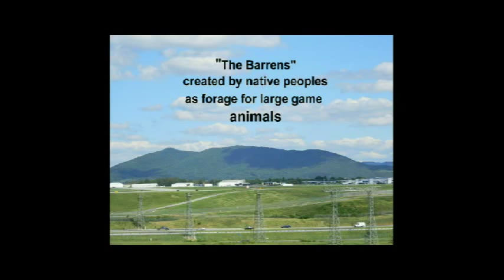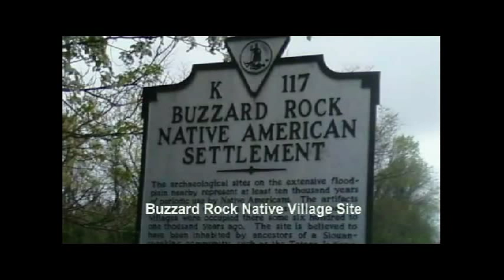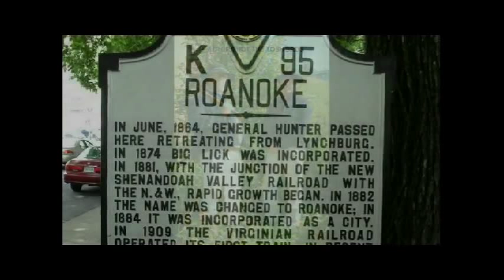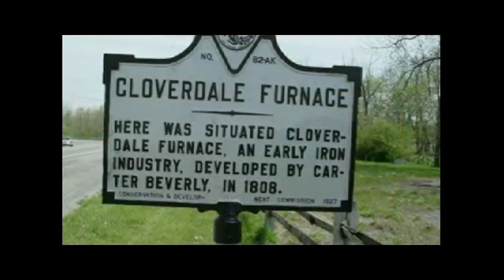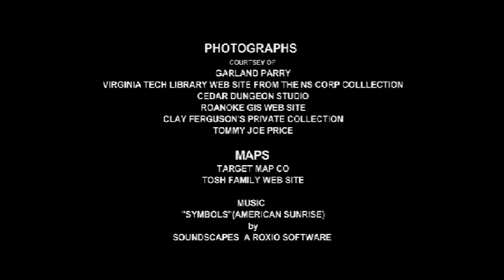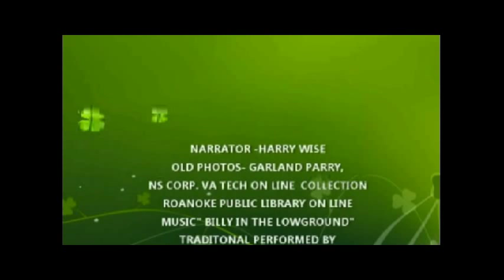A Short History of Southeast Roanoke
Kenwood, Morningside, Fallon, Starview Heights, Belmont, Riverdale, Riverland, Garden City. These neighborhoods are a part of Southeast Roanoke. An area rich in diversity and hard working culture.